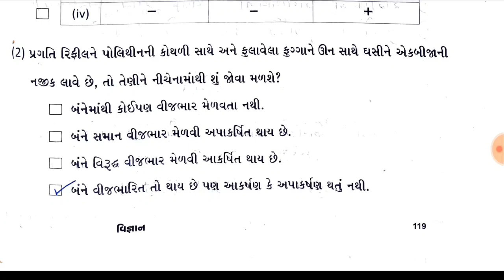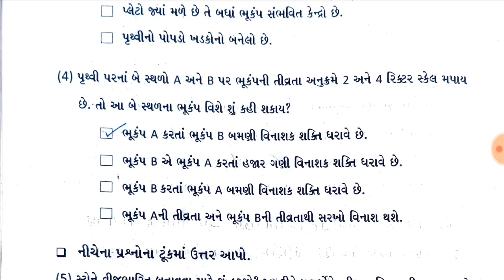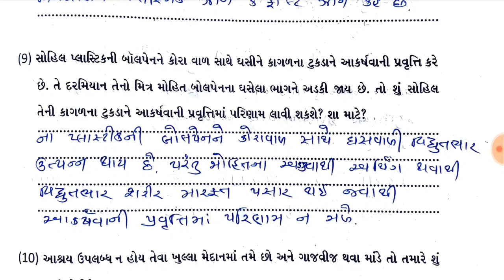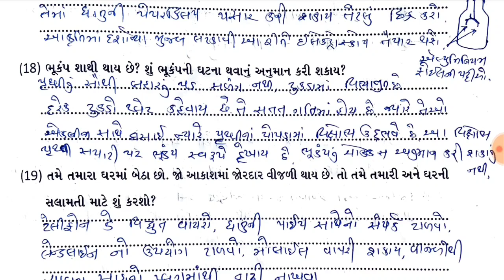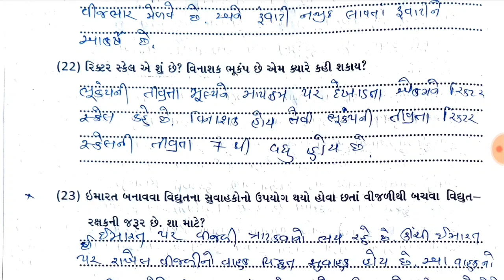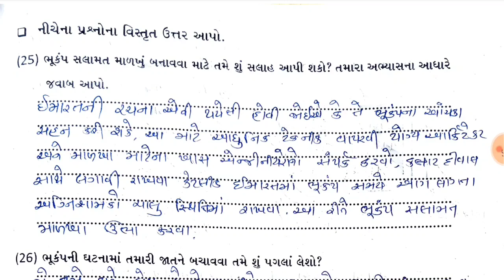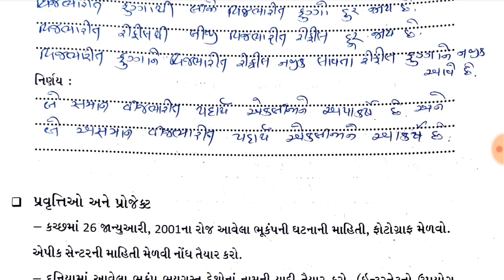Std 8 Science ch 12 swadhyay pothi , dhoran 8 science ch 12 swadhyay pothi | std 8 Vigyan swadhyay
dhoran 8 science swadhyay pothi | Std 8 Science swadhyay pothi | std 8 Vigyan swadhya pothi

dhoran 8 science  swadhyay pothi | Std 8 Science swadhyay pothi | std 8 Vigyan swadhya pothi ch 12
vigyan swadhyay pothi STD 8
std 8 vigyan ch 12 swadhayay pothi
Swadhyay pothi Dhoran 8 science
std 8 vigyan swadhyay pothi chapter 12
chapter 12 swadhyay pothi std 8 vigayn
સ્વાધ્યાય પોથી ધોરણ 8 વિજ્ઞાન
ધોરણ 8 વિજ્ઞાન પાઠ 12 સ્વાધ્યાય સોલ્યુશન
ધોરણ 8 વિજ્ઞાન પાઠ 12 સ્વાધ્યાયપોથી  સોલ્યુશન
વિજ્ઞાન  ધોરણ 8 પાઠ 12 પાક ઉત્પાદન અને વ્યવસ્થાપન
SWADHAY POTHI SOLUTION STD 8 SCIENCE
SCIENCE CHAPTER 12 DHORAN 8
Dhoran 8 science પાઠ 12 પાક ઉત્પાદન અને વ્યવસ્થાપન
Dhoran 8 vigyan ch 12 swadhayay
std 8 swdhayay Pothi science chapter 12

dhoran 8 science ch 12 swadhyay pothi | STD 8 Science swadhyay pothi ch 12 | dhoran 8 Vigyan swadhyay pothi | Ch 12 Pak Utpadan Ane Vyavsthapan | ધોરણ 8 વિજ્ઞાન સ્વાધ્યાયપોથી  પાઠ 12 પાક ઉત્પાદન અને વ્યવસ્થાપન,
પાઠ 12 ધોરણ 8 વિજ્ઞાન
science chapter 12 std 8
Pak uatpadan  Ane vyavsthapan swdhyay pothi
science chapter 12 swadhyay pothi
swadhyay pothi solution Dhoran 8 science
ધોરણ 8 વિજ્ઞાન પાઠ 12 પાક ઉત્પાદન અને વ્યવસ્થાપન સ્વાધ્યાયપોથી
ધોરણ 8 વિજ્ઞાન એકમ 12 પાક ઉત્પાદન અને વ્યવસ્થાપન સ્વાધ્યાય પોથી
Dhoran 8 Vigyaan Sem 12 Chapter 12 Pak Utpadan Ane Vyavsthapan Swadhyay pothi
std 8 Science swadhyay pothi chapter 12 Pak Utpadan Ane Vyavsthapan
standard 8 Science ch 12 Pak Utpadan Ane Vyavsthapan swadhyay pothi
Std 8 Science Sem 12 Unit 12 Pak Utpadan Ane Vyavsthapan
std 8 Science chapter 12 Paak Utpadan Ane Vyavsthapan | swadhyay pothi
std 8 Vigyan chapter 12 Paak Utpadan Ane Vyavsthapan swadhyay pothi in gujarati
Dhoran 8 Vigyan ch 12 Pak Utpadan Ane Vyavsthapan swadhyay pothi
STD 8 | Science | CH 12 | પાક ઉત્પાદન અને વ્યવસ્થાપન સ્વાધ્યાયપોથી વિડીયો ફોન્ટ સાથે...
Std 8 Science CH 12, પાક ઉત્પાદન અને વ્યવસ્થાપન Education videos.
STD 8 | Science CH 12 | પાક ઉત્પાદન અને વ્યવસ્થાપન સ્વાધ્યાય પોથી વિડીયો ફોન્ટ સાથે...
Std-8 Science CH 12 sva adhyayanpothi, Pak Utpadan Ane Vyavsthapan સ્વાધ્યાય પોથી